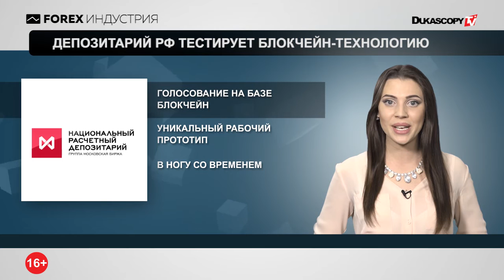SAFE дал волю банкам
Быстрый переход к мгновенным платежам;
SAFE смягчает ограничения для банков;
Депозитарий РФ тестирует блокчейн-технологию